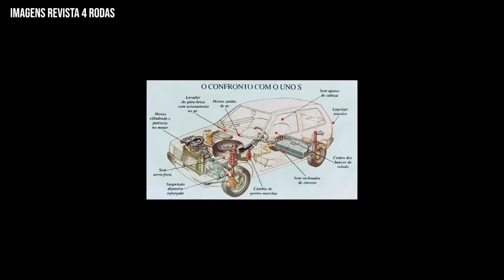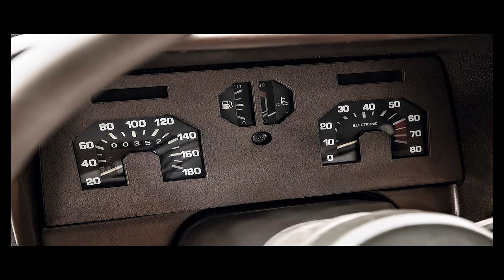Especial 6 K | Um Pouco da FIAT no Brasil #2